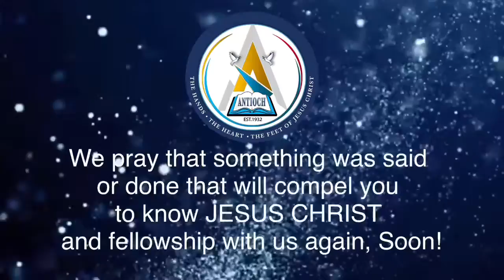Bible Study | May 25th, 2022